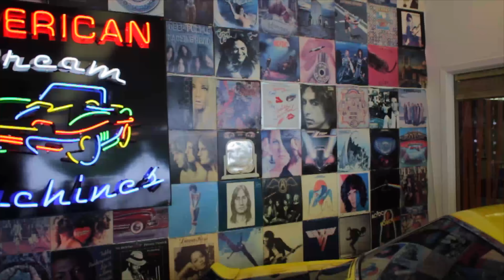1967 Chevrolet Corvette Roadster For Sale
Little red 1965 Corvette roadster with a big block and a bad attitude, 4 on the floor and Vintage A/C.  Very nice Corvette roadster with Rally Red paint over a beautiful Corvette body with great lines and panel fit.  Based on all of the big block options, we believe this was a high horsepower 396/425 hp car from the factory.  It retains the original 6500 redline tachometer, 80psi oil pressure gauge 396/425hp only options, original big block sway bar and heavy duty suspension with the correct big block half shaft bolts, side exhaust and original big block bulge hood. Like many cars the engine has been upgraded to a performance built 454 that is estimated at over 400 horse power.  This roadster has also been upgraded with vintage A/C and an aluminum radiator to keep this street beast cool.  Very nice black bucket seat interior with a Muncie 4 speed on the floor.  This car has a hard top only which has been freshly restored and painted to match the car perfectly.  A soft top can be added for 3-5K if desired.  This American Dream Machines looks amazing rolling on brand new Corvette bolt on wheels and Firestone redline tires.  These wheels can be exchanged for stock Corvette rally rims to save some $.